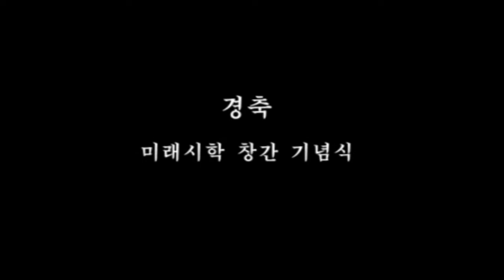미래시학 창간기념식